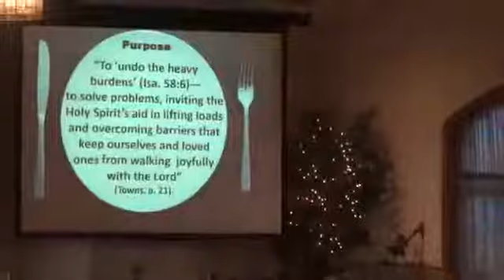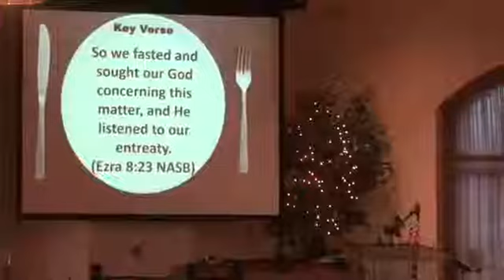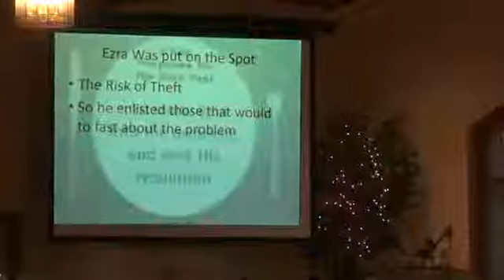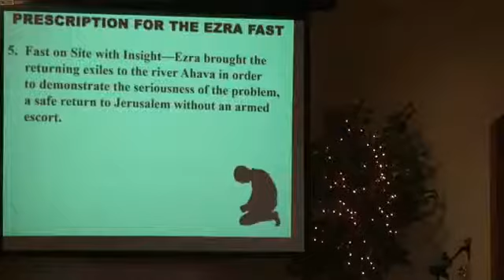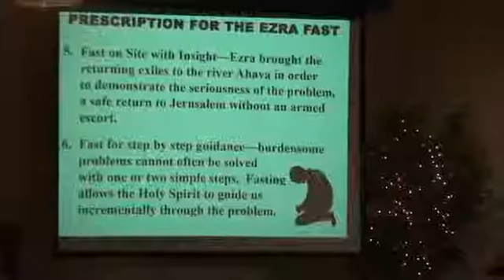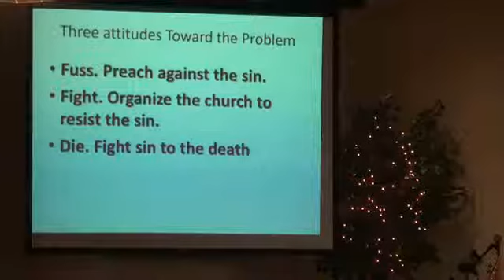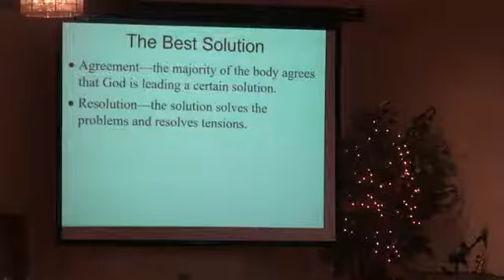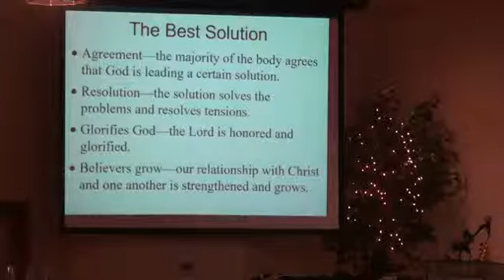Fasting for Spiritual Breakthrough Series Week 2